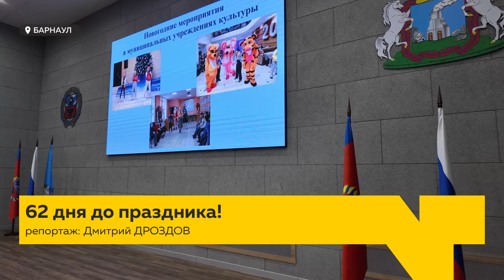Площадь Сахарова вновь станет главной площадкой празднований Нового года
Площадь Сахарова вновь станет главной площадкой празднований Нового года. Об этом рассказали в городской администрации. Но концепцию снежного городка – изменят. В частности, ледяные фигуры заменят на светодиодные. Подробности в сюжете.